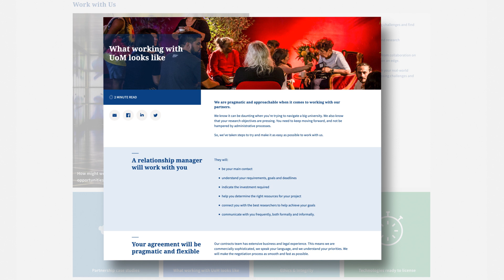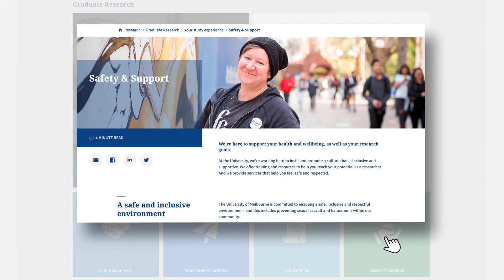Research & You: Connecting with the University of Melbourne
Find out about the University’s research, how to partner with us, how to become a graduate researcher, research events, collections and opportunities, and more.